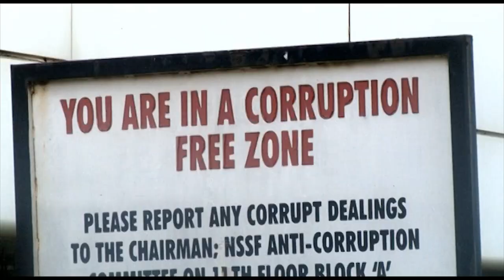I am ready to die if found culpable: Kambi